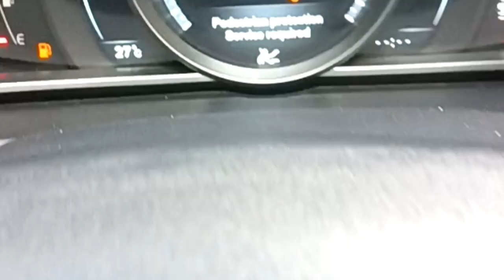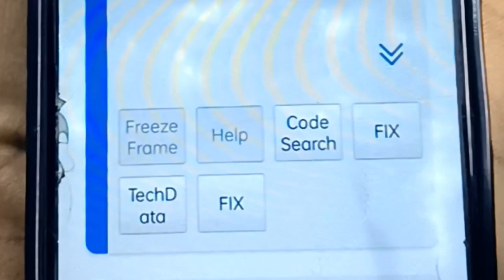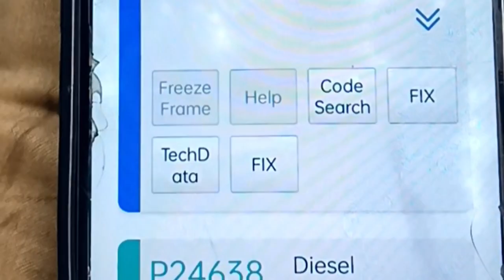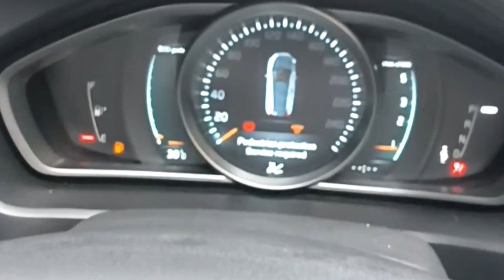Volvo Smoke Problem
Friends Aaj ke is video me bataya gaya hai ki Volvo Smoke Problem kaise diagnose karte hai.
Smoke problem ko kaise roka ja sakta hai. Smoke problem kyu hota hai .

More information about Car smoke -
Smoke often leaves car engines as a result of overheating. This can be caused by faulty wire casings, heated residues on the engine block and overheated liquids including oil, transmission fluid and brake fluid. There may also be a fault in your coolant system, or your engine may not have enough lubricant.

Persistent white smoke indicates a coolant leak in most cases. Blue Smoke from Exhaust – Blue or dark gray smoke is a clear indication that your car is burning oil (and not just gasoline). It might stem from worn pistons, damaged seals, a busted gasket, or a malfunctioning PCV valve.

Chemical deodorizers and foggers are one option for reducing smoke or other negative smells in your car. These can help you clean both hard and soft surfaces, and may be more potent and effective than natural remedies.

If you find that your car is burning through oil faster than normal, there are a few things you can do to help mitigate the problem.
Check for leaks regularly. ...
Use the correct oil grade. ...
Follow the recommended oil change interval. ...
Avoid excessive idling. ...
Drive responsibly.

White Smoke

It usually means that coolant is being burned in the engine, which means that something is drastically wrong. The most common cause of this is a blown head gasket, which can quickly lead to an overheating engine.

Oil consumption: 5 common causes

Seals and gasket, the bearings, cylinders, ring grooves, connecting rods can be worn or damaged. Cylinders that were not honed properly when the engine was built (or rebuilt), incorrect installation of the piston ring, or other improperly installed parts.

However, if you notice that you have blueish smoke coming from your exhaust, it's a sign that there's something wrong. Generally, blue smoke is caused by oil seeping into the engine and being burned along with the fuel. Your engine will be low on oil, as well.

More videos link here -

Car me black smoke problem kaise solve kare
Black smoke problem diagnose process
white smoke problem kaise solve kare

Thanks.